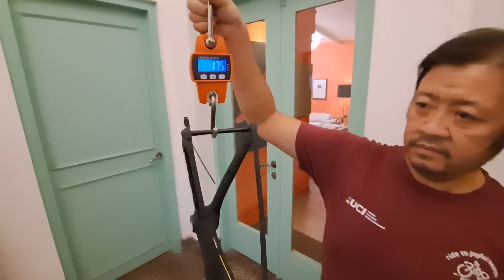LOOK... Akankah Bakal Trending Di Segmen AERO Frame..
Simak bincang detil mengenai  frame Prancis LOOK ini...